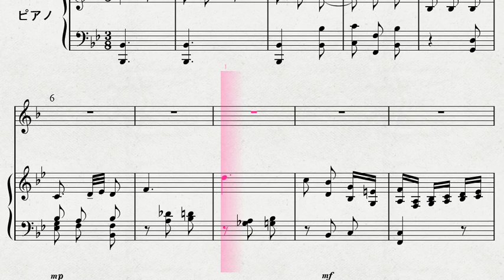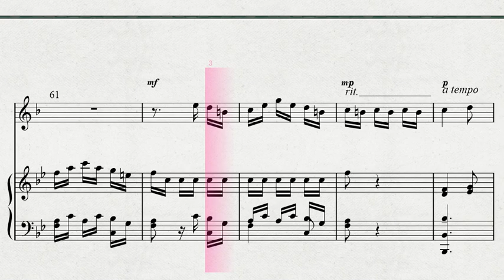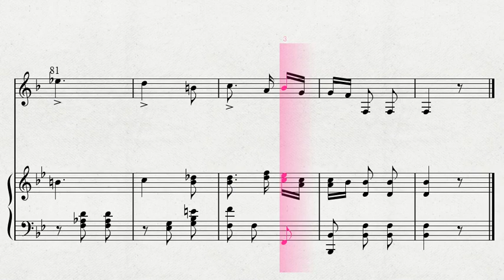モーツァルト作曲 「Mozart Horn Conzert No 2 2 Andante」 伴奏